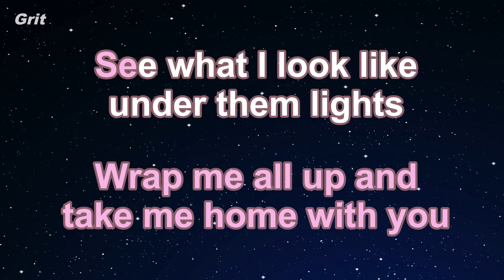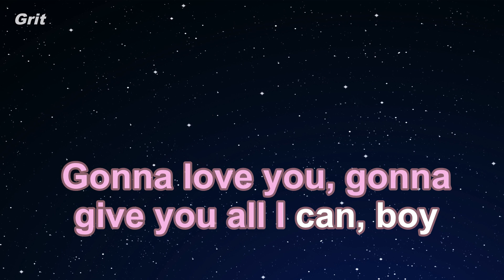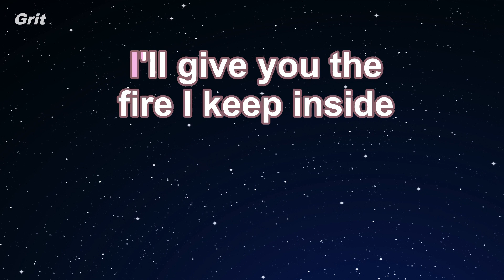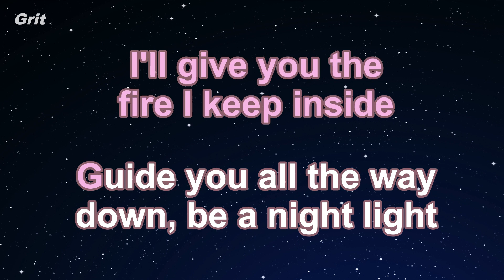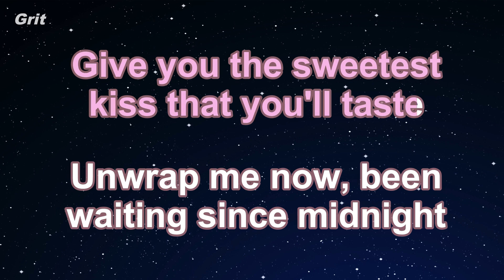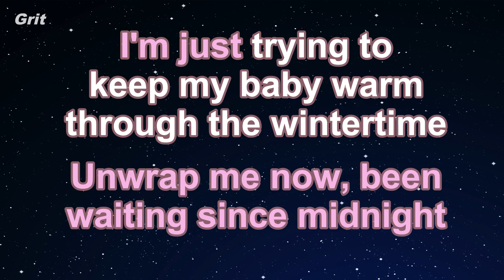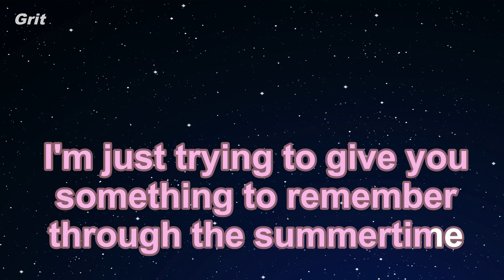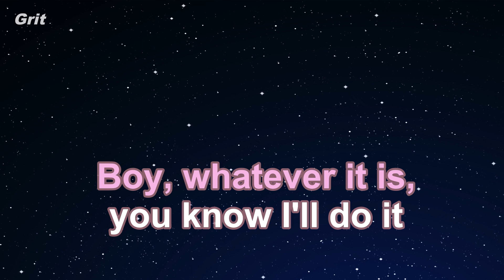December - Ariana Grande Karaoke 【With Guide Melody】 Instrumental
デッセンバー　アリアナ・グランデ　カラオケ　ガイドメロディ付